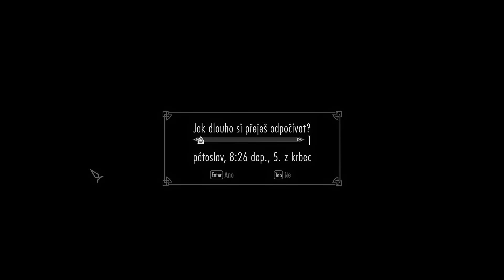CZ Lets Play Skyrim Special Edition LEGENDARY| 17.díl |Domeček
Vítáme Vás u série The Elder Scrolls V: Skyrim Special Edition!
Jako Darren, což je battlemage, se budeme brodit celým Skyrimem a plnit jak hlavní, tak i ty vedlejší úlohy. Budeme prohledávat, zachraňovat a s největší pravděpodobností i failovat. Ale i ty k hraní patří, že?
Doufáme, že se Vám tahle série a hra zalíbí, tak jako nám. A že s námi budete cestovat napříč Skyrimem.

Jestli se Vám video bude líbit, zanechte like či komentář. Za každou podporu z Vaší strany jsme vděční. C:
Příjemnou podívanou!
●Duležité odkazy, kde mě najdete●
●Další zajímavé odkazy●
Hudební kanál s OST, soundtracky, apod.

Skupina, tak jako kanál se soundtracky se teprve rozjíždí a chvíli potrvá, než bude vše tip top. Pokud nás budete chtít podpořit, zanechte odbě na kanále, ať vám neujdou pecky z her.
A pokud se zajímáte o Poe, rozhodně se přidejte. Poradíme, zahrajeme.
Co se týče G2A, pokud chcete, mužete nás podpořit kupováním her přes tenhle odkaz.
●Hra & Mody●
Hru si zakoupíš zde:
TES V: Skyrim Special Edition - 39,99€
SSE je pouhý remasterem klasického Skyrimu.

Mody:
Nexusmods - goo.gl/xlPUjT
Mody jsou stahovány jak z "Nexusmods", tak i v samotné hře v sekci "Mody"